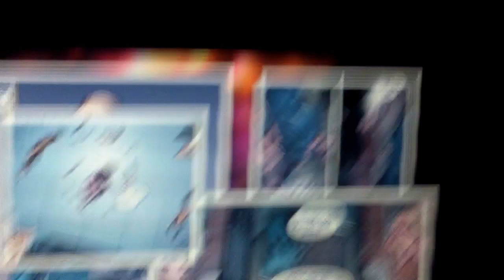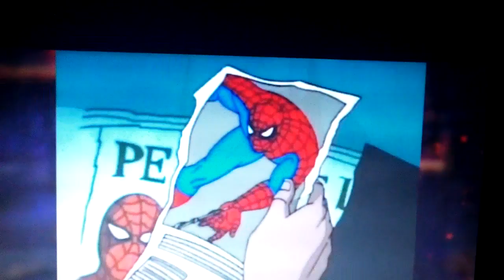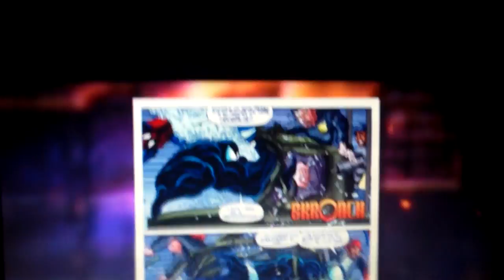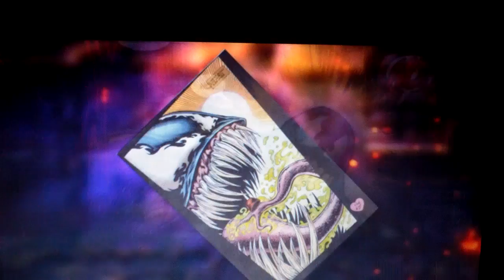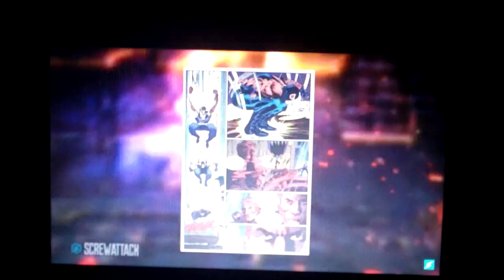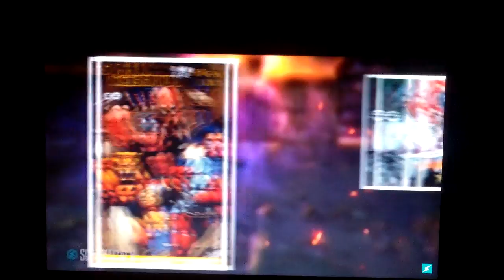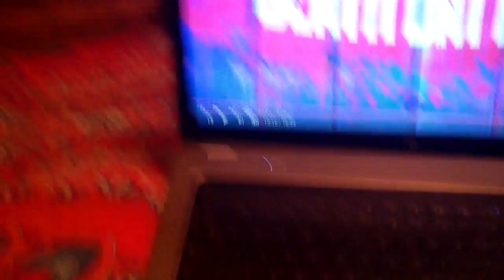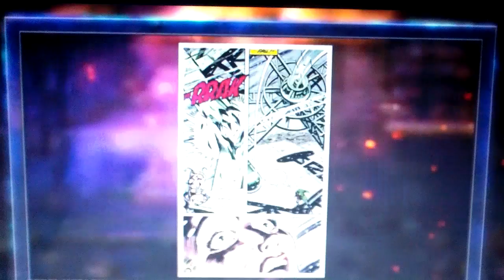Reaction To Death Battle: Venom vs Bane